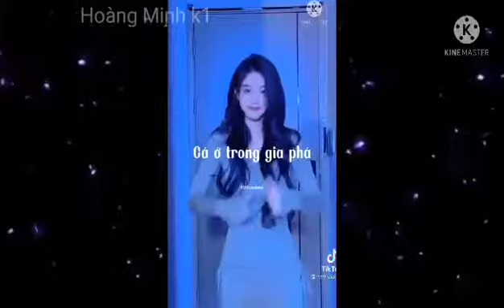Video thỏa mạng người xem của dân cắt lúa kubota dc60&dc70 hoàng minh k1